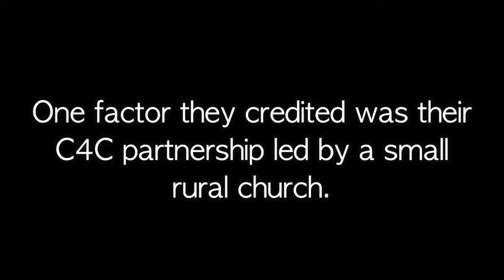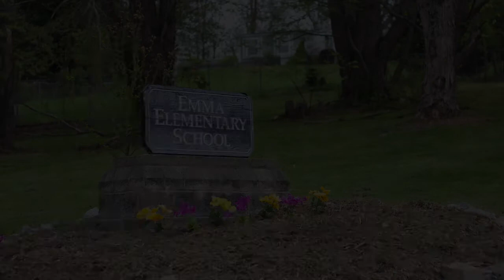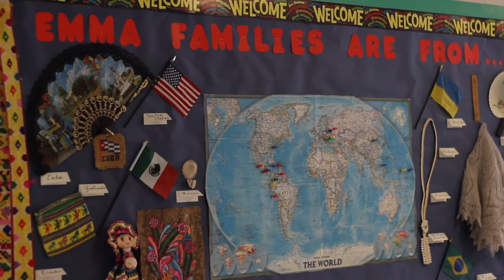Annual Conf C4C '17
Shown during C4C report on Saturday, June 24, 2017